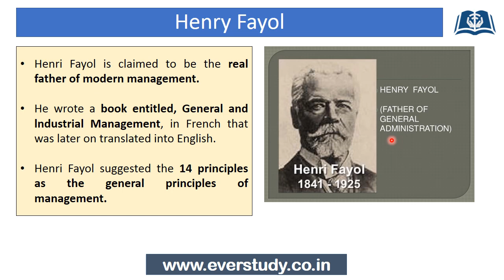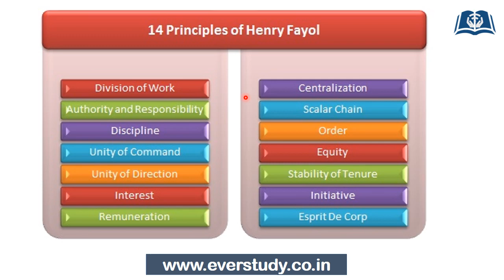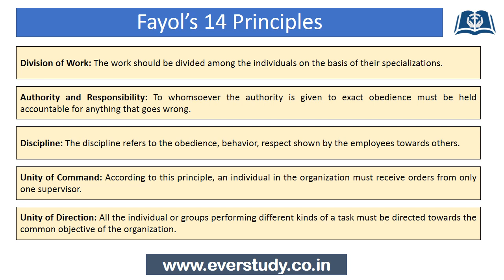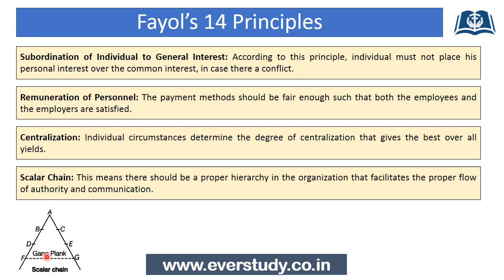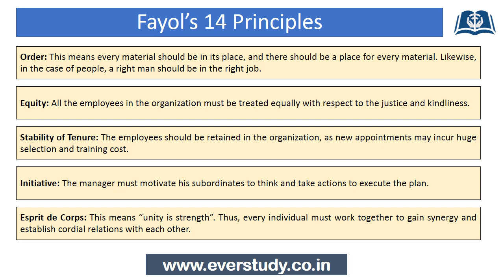Fayol's 14 Principles | 5 Minute Series | UGC NET Commerce | UGC NET Management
In this 5 minute series especially designed for Net / Set Commerce & Management aspirants, we are going to regularly cover some of the very important topics relevant for our examination in a precise and to the point manner.

In this video we have discussed about the topic - Fayol's 14 Principles

☑ Online classes
☑ Study material
☑ Current affairs